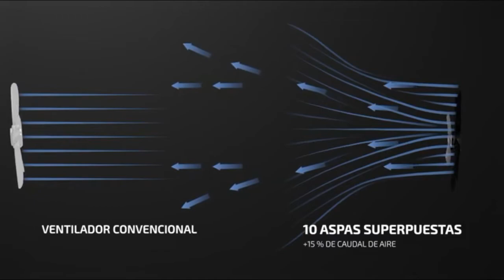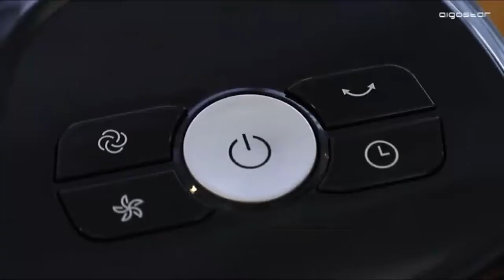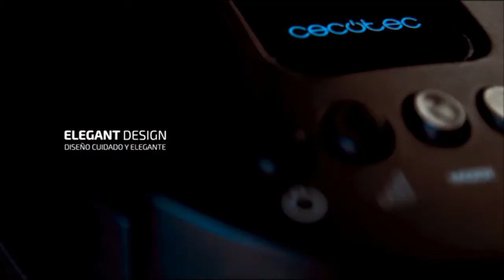Ventiladores de Techo, Pedestal, Torre, sobremesa, Pared 2020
Saludos soy Wecny Ejecutivo de Youtube los artículos que se muestran en mi canal si deseas algunos de ellos lo puedes solicitar o comprar a través de un enlace que te dejare abajo en nuestra descripción:

Ventiladores de Techo, Pedestal, Torre, sobremesa, Pared

mejores productos de la plataforma Amazon.es y Amazon.com cuando usted
hace clic en algunos de los enlaces se dirige hacías Amazon, puesto que
allí podrá realizar su compra si lo desea y por esta acción usted puede tener hasta 30% descuento en todos sus artículos gracias.